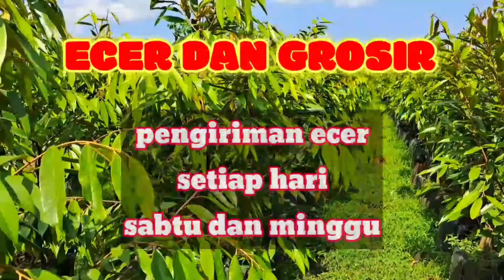KEBUN DURIAN PASCA BUAH. BARU 2 METER SUDAH BERBUAH‼️😱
TOFIK BIBIT DURIAN
ANEKA JENIS BIBIT UNGGULAN
BAWOR
MUSANGKING
OCHE DURI HITAM
SUPER TEMBAGA
NAMLUNG

KAKI TIGA DAN KAKI TUNGGAL

BIBIT UNGGULAN TERBAIK
ORIGINAL ASLI KABUPATEN BANYUMAS
KECAMATAN KEMRANJEN